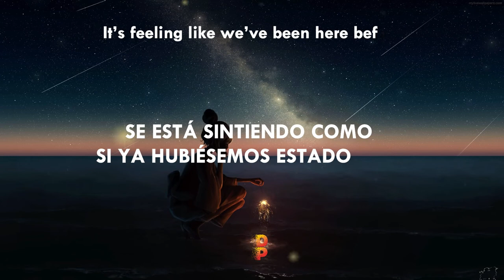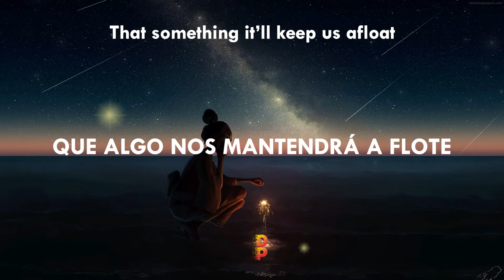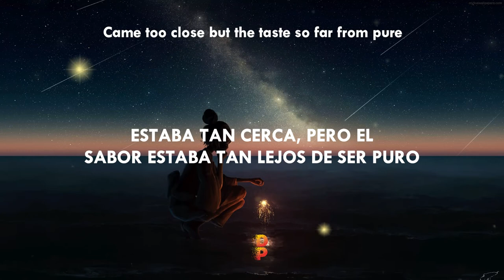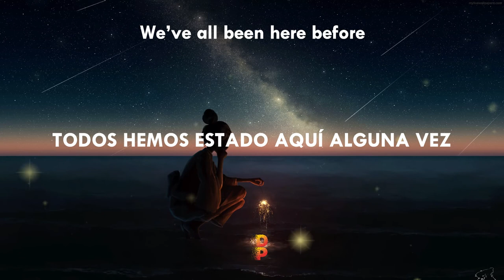📍[Letra/Lyrics] Ellis - The Taste // SUB ESPAÑOL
🎶[Letra ]  Ellis - The Taste // SUB ESPAÑOL🔊
📲 DP- Lyrics Spanish/Redes :
🔊Lyrics📝
⨠ Hand out, she holds
It’s feeling like we’ve been here before
We’re both so broke
That something it’ll keep us afloat
Don’t walk too slow
We can’t keep falling deeper again
Came too close but the taste so far from pure
A rush of blood but we search for so much more
We’ve all been here before